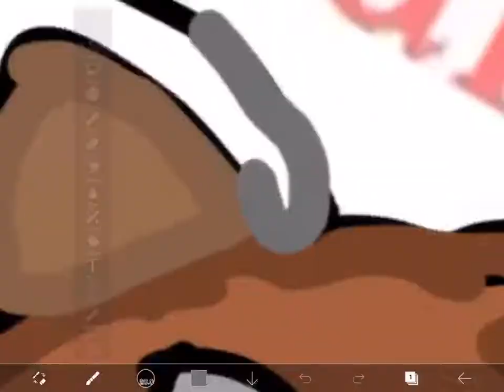Catty and Rosie